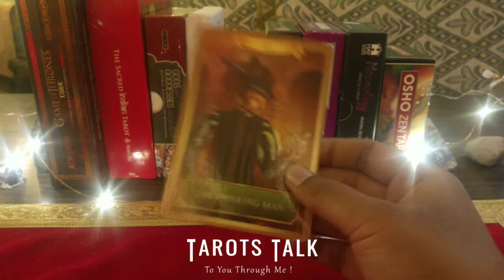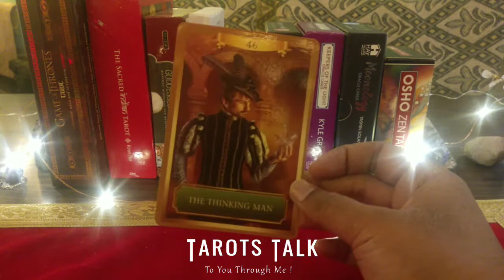A message from the Energy Oracles!